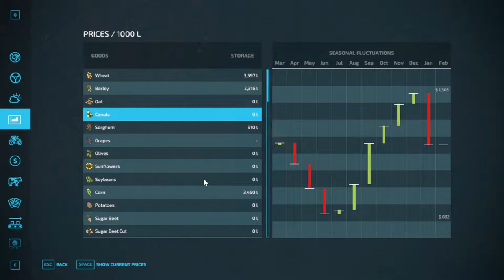Frühling / Smallin' 'N' Ballin' / Snowballs and Cash / Ep 16 / LockNutz / Challenge / FS22 / Ka77e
Canola equals Cash. Thats the facts. Well Canola turning into bio diesel equals cash, and I have a field of it to sell off! We get our boots on and get the field back up and running. It takes a little bit of time, but well worth the effort. Later the weather turns a little whiter as we sell off a bunch of goods! Finally, I can pay off some of my debt. Good times are rolling and roll on by to see how this all turns out!